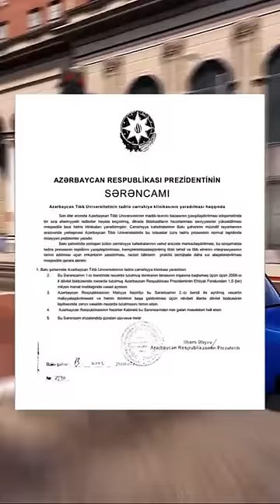Balaəli Prezident Olsa Nələr Olar...Mırt Söhbət..😂😂😂